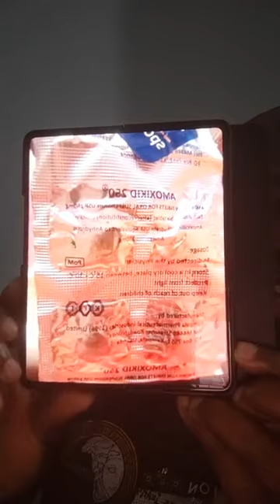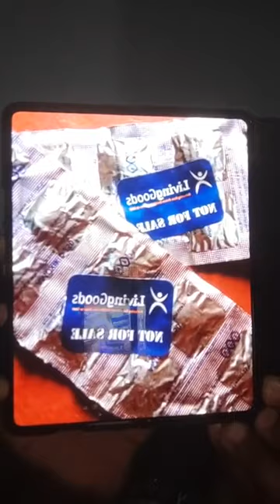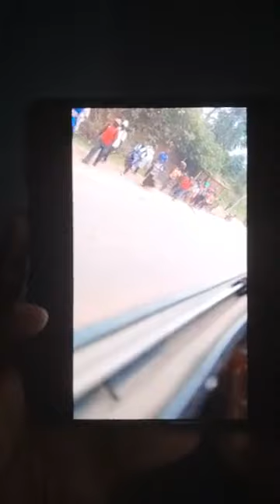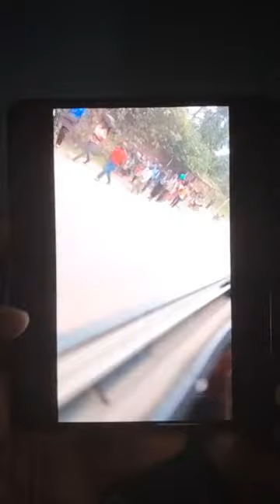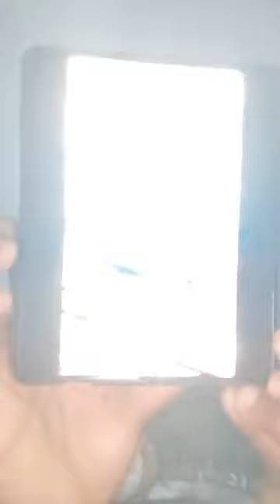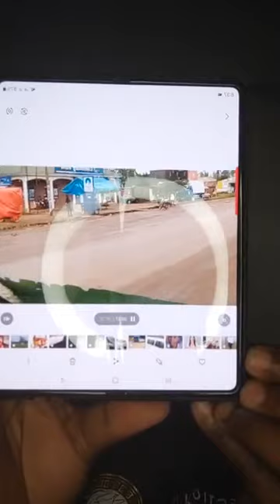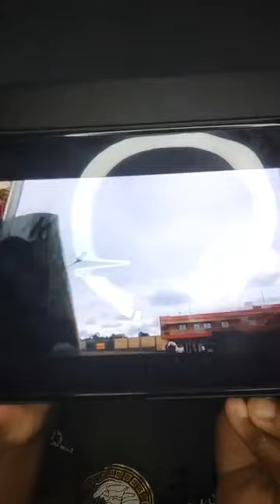AMAGYE GA RWANDA MUBUTONGOLE GAYINDE UGANDA OKUYAMBAKO MUHOOZI NE KITAWE M7 OKWELEMEZA MUBUYINZA